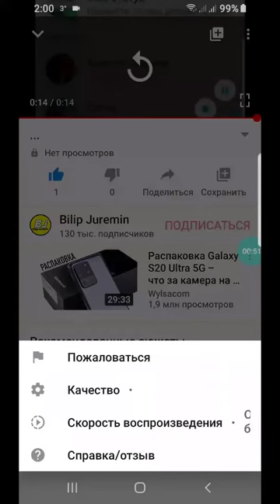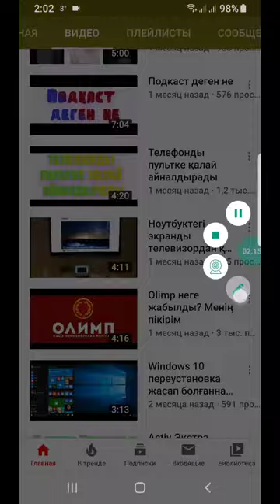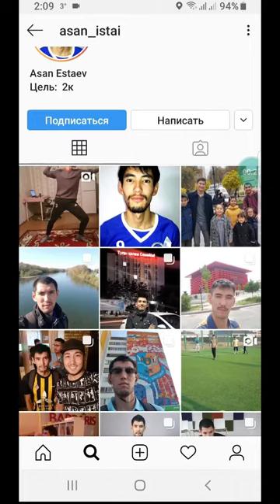Instagram қашан тіркелгенін қалай біледі